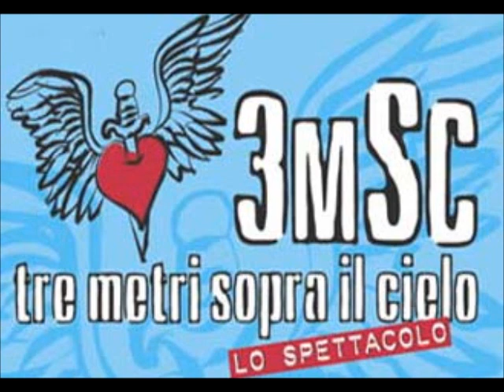Tre metri sopra il cielo Soundtrack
Se vi è piaciuto lasciate un commento !